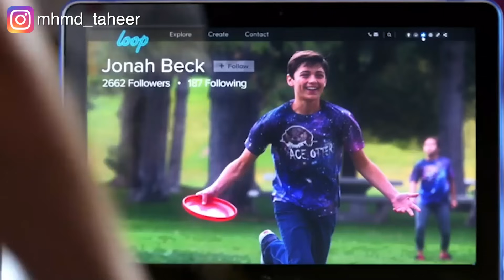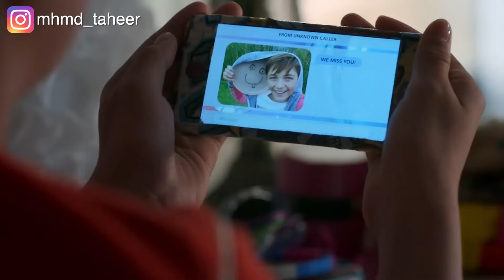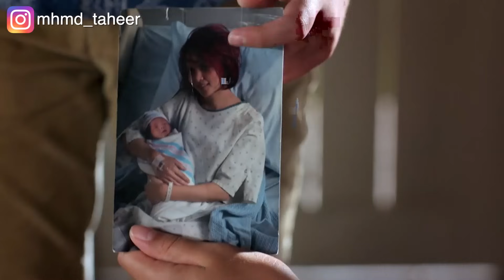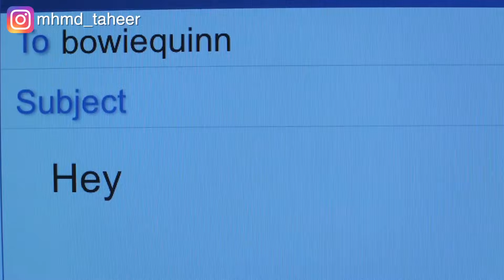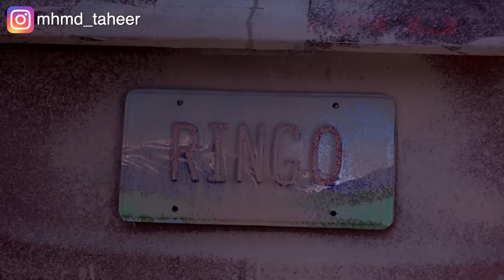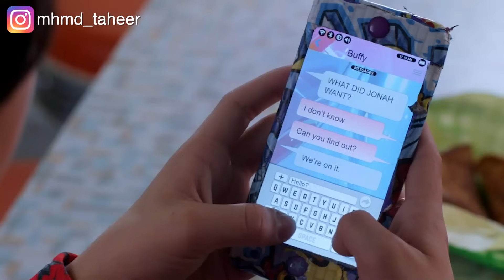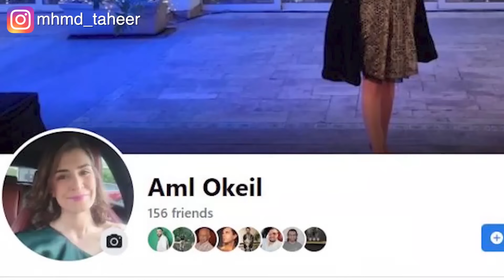بنت مراهقة بتتغير حياتها لما بتكتشف ان اختها الكبيرة تبقي مامتها. ملخص مسلسل Andi Mack